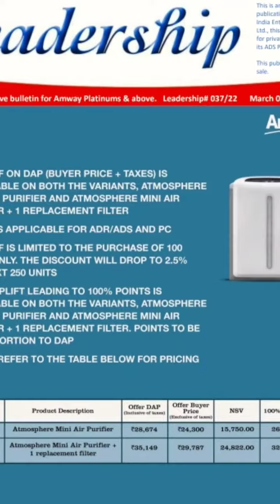Amway_product पर ऑफ़र मार्च महीने का